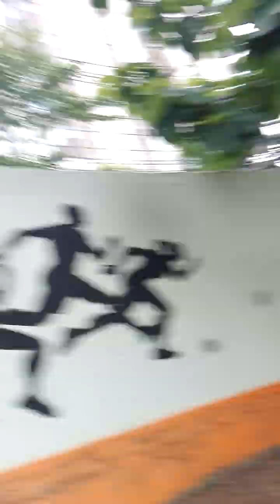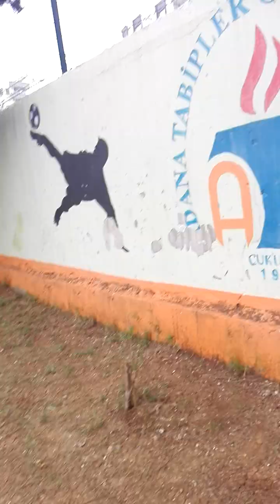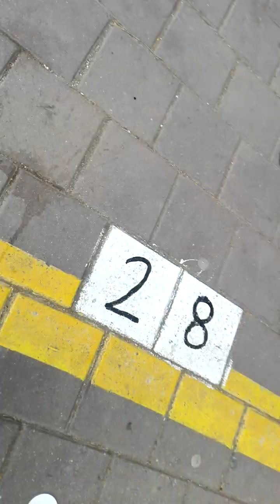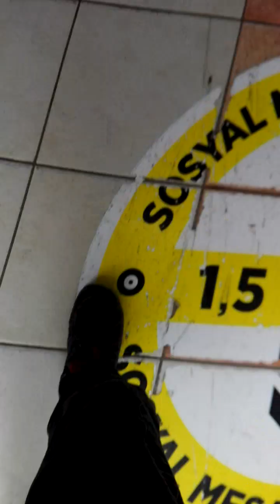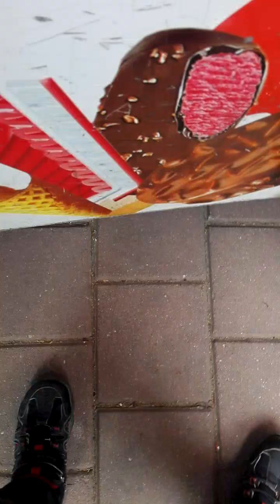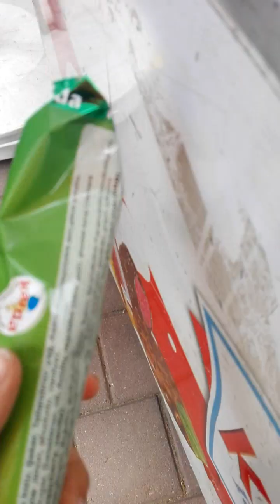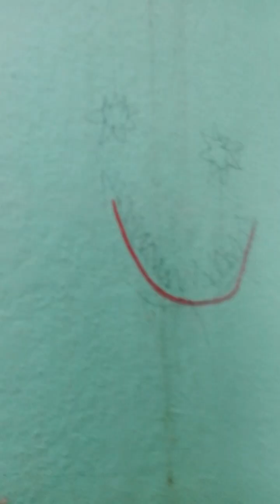Adana tabipler odası ilkokulu'nda şiir okudum